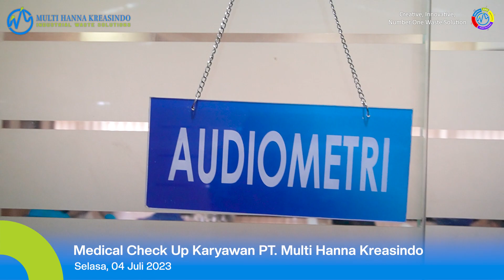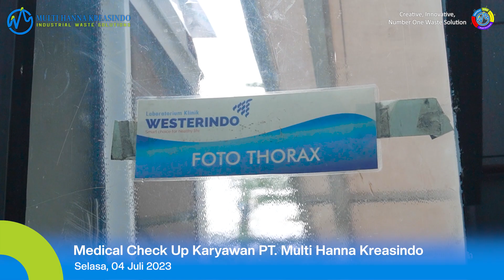Pelaksanaan Medical Check Up PT Multihanna Kreasindo Tahun 2023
Halo Sobat MHK..
Selasa, 04 Juli 2023 telah dilaksakan Medical check up bagi seluruh manajemen dan karyawan bertempat di lobby dan ruang rapat PT. Multi Hanna Kreasindo pukul 08.00 – 16.00 WIB.

Pelaksanaan kegiatan MCU ini sebagai bentuk komitmen perusahaan menerapkan sistem manajemen keselamatan dan kesehatan kerja yang terintegrasi dengan sistem manajemen perusahaan secara optimal.
Medical Check Up ini bekerjasama dengan Westerindo meliputi pemeriksaan darah, Urine, EKG, rontgen, audiometri, tinggi dan berat badan serta kesehatan secara umum.

Berkaitan dengan pemeriksaan darah dan urine, para peserta MCU dianjurkan melaksanakan puasa kurang lebih 10-12 jam agar hasil yang didapatkan lebih optimal.

Diharapkan dengan pemeriksaan kesehatan rutin satu kali dalam setahun, kondisi kesehatan karyawan akan terjamin, sehingga dapat meningkatkan produktivitas kerja dan memberikan kontribusi yang terus bertambah bagi kemajuan perusahaan yang berkesinambungan dengan capaian pengolahan limbah industri yang bertanggung jawab, berwawasan lingkungan dan bertaraf internasional.

Mari bersama melangkah mewujudkan lingkungan hidup bebas dari dampak negatif limbah bersama kami PT Multi Hanna Kreasindo 😊

Hubungi kami disini :

PT MULTI HANNA KREASINDO
INDUSTRIAL WASTE SOLUTION
Jl. Raya Narogong KM 12 Pangkalan II No 23, RT.003/02, Kecamatan Bantar Gebang, Cikiwul, Kota Bekasi, Jawa Barat. 17152.
Youtube : PT. Multi Hanna Kreasindo
Linkedin : PT. Multi Hanna Kreasindo